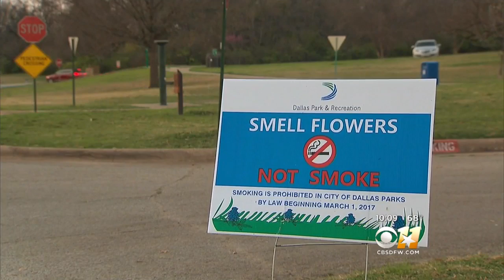Smoking Ban In City Parks Begins March 1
Starting March 1, lighting up at parks or on trails in Dallas will be against the law.